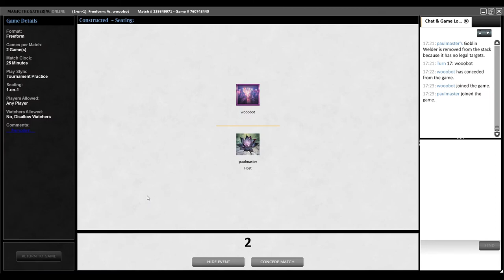Premodern Test - Survival Welder vs Stiflenought UW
Main
2 Tsabo's Web
4 Enlightened Tutor
2 Shield Sphere
4 Survival of the Fittest
1 Seal of Cleansing
1 Anger
3 Wall of Blossoms
1 Genesis
1 Squee, Goblin Nabob
1 Triskelion
1 Phyrexian Colossus
1 Krosan Tusker
4 Birds of Paradise
2 Llanowar Elves
1 Solitary Confinement
3 Quirion Ranger
4 Goblin Welder
4 Tangle Wire
7 Forest
1 Plains
2 Mountain
1 Gaea's Cradle
1 Winter Orb
4 Windswept Heath
4 Wooded Foothills
Side
2 Ray of Revelation
1 Aura Shards
1 Winter Orb
1 Dueling Grounds
1 Triskelion
1 Goblin Sharpshooter
1 Masticore
1 Tormod's Crypt
3 Defense Grid
1 Ensnaring Bridge
2 Naturalize